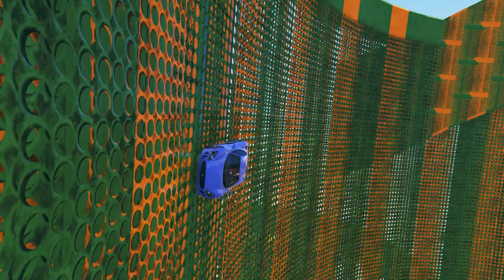Отличный паркур - {PS4} JSN's W-PARKOUR #04 (JSN7007)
Музыка из видео - Aweeden - Connections
Ссылка для встраивания в игру -
XB1 - нет
ОПИСАНИЕ - XA21 WALLRIDE PARKOUR 30MIN CHALLENGE INSTAGRAM/YOUTUBE : JSN7007 made by jsn7007, copied from ps4!